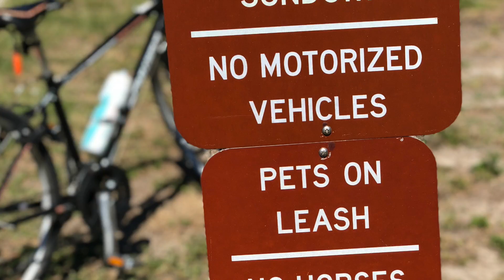Withlacoochie Trail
Withlacoochie Trail Bike Ride